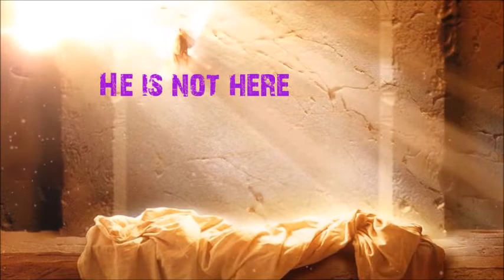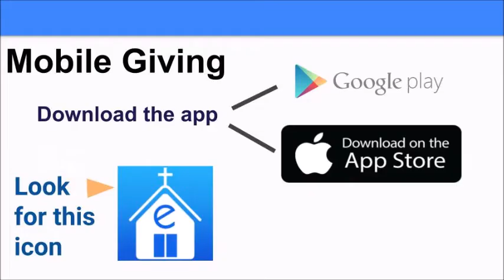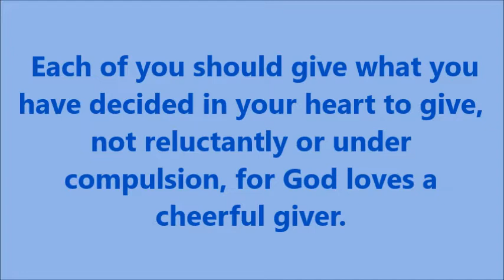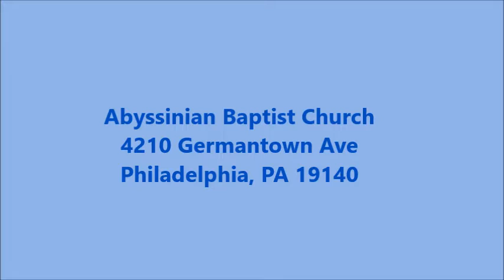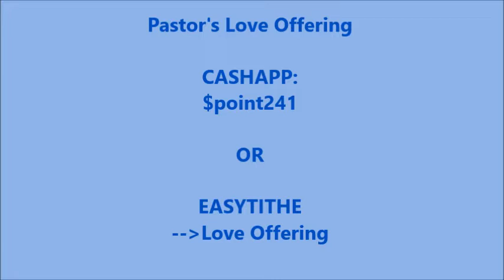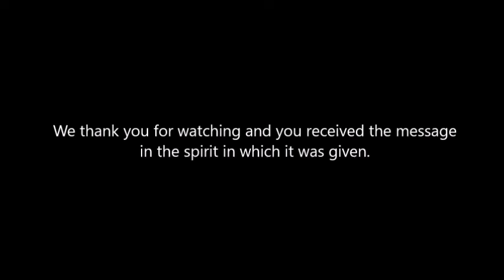Resurrection Sunday Service April 12 2020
Come and fellowship with us at Abyssinian Baptist Church. We are located at 4210 Germantown Ave, Philadelphia, PA. Hope to see you soon!

*EasyTithe app: available on your smartphone (playstore or app store)
*Drop off at the church

 Or enter Abyssinian Baptist church Philadelphia in the search

Sign up for text updates: Text 42101 to 84483